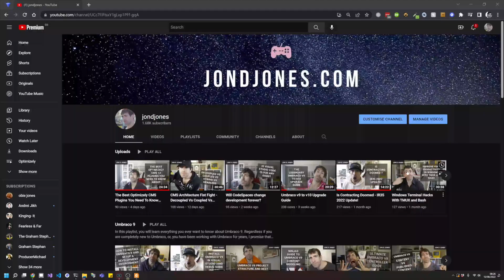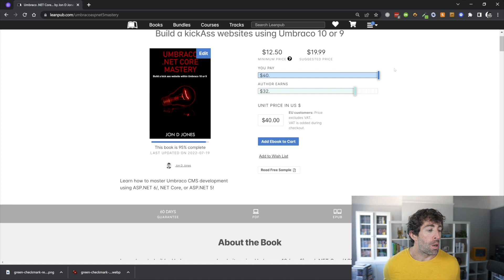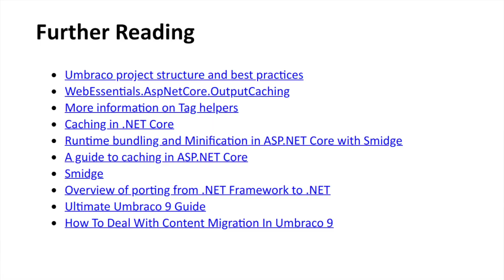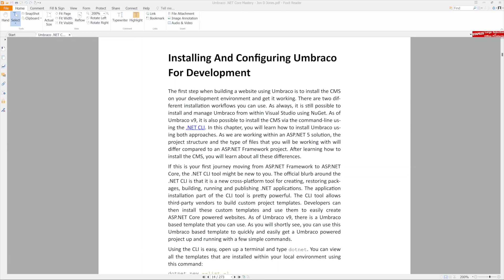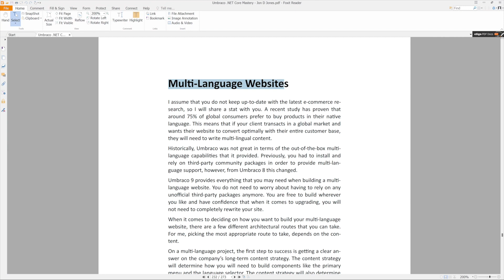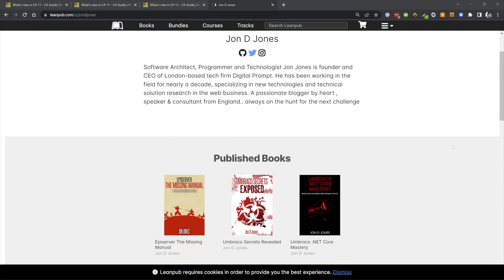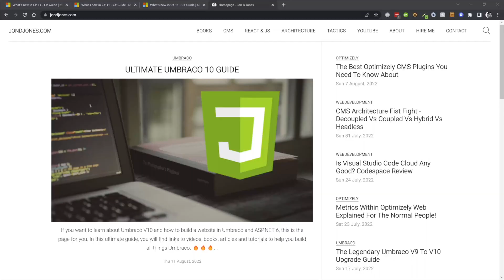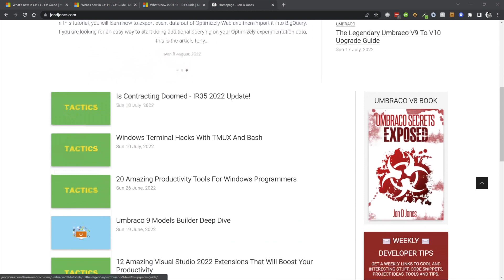Umbraco .NET Core Mastery Book Review + End Of Channel?